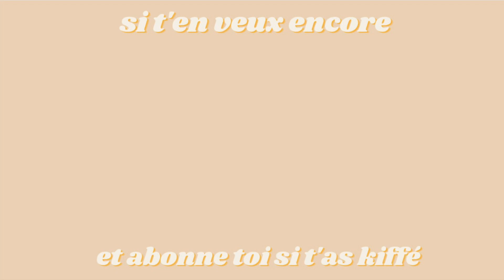J'ai fais une dépression à l'âge de 14 ans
SALUT LES P'TITS POTES :)

●ME CONTACTER●

☞J'ai 22 ans et j'habite à Paris (mais Montpelliéraine dans le sang haha)